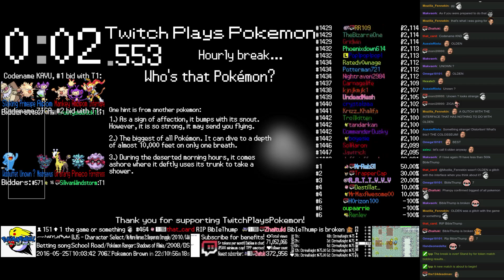Twitch Plays Pokémon Battle Revolution - Match #44195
Match #44195 [Blue: Rhyhorn, Bronzor, Riolu] vs [Red: Rhyperior, Shedinja, Omastar]